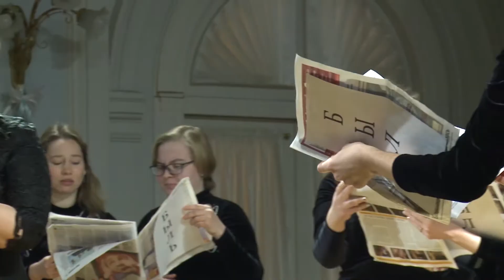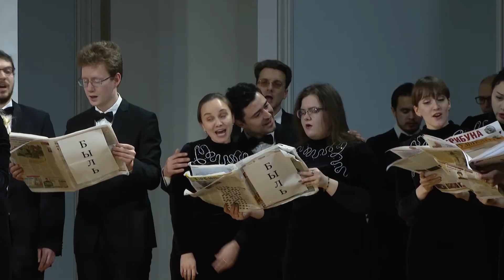Родион Щедрин. Русские народные пословицы. Пять вечеров–2020. Фестиваль Союза композиторов России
Родион Щедрин. Русские народные пословицы. Сценическая редакция Нины Нижарадзе
Пять вечеров–2020. Камерный фестиваль Союза композиторов России. 11 декабря 2020 г. Рахманиновский зал Московской государственной консерватории
Художественный руководитель и дирижер – Александр Соловьёв